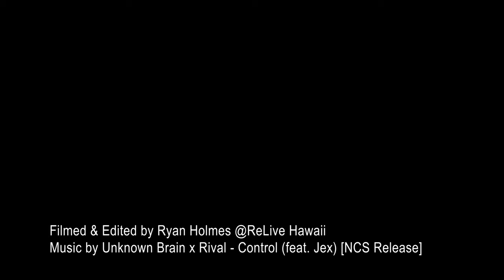Trident Adventures Helicopter Dive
Trident Adventures just added a new adventure the Helo Dive!!! to book. These guys are seriously the best. I got invited to go out and film this adventure, and it was absolutely incredible.